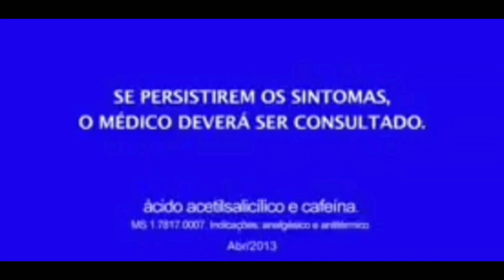Como identificar um viciado em dança em 4 passos - 7,8...Troca!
FAAALA GALERA!  No vídeo de hoje trago pra vocês 4 passos para identificar se você está viciado em dança.

Deixem aqui nos comentários que outros "sintomas" vocês conseguem identificar.